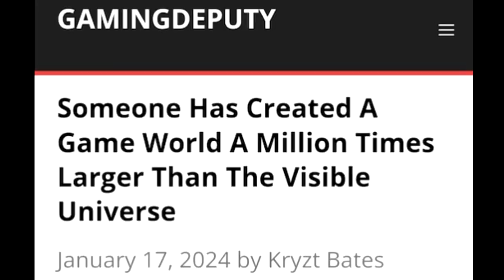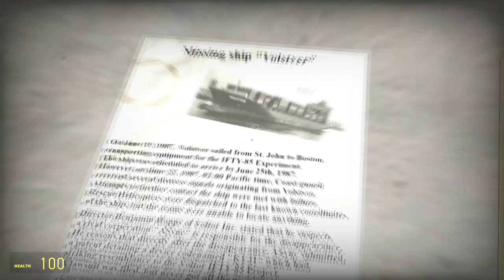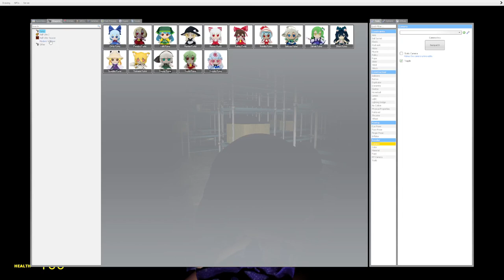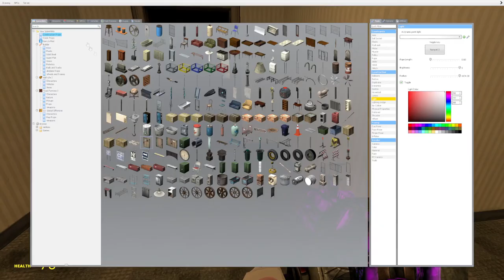Exploring Gmod Liminal Spaces